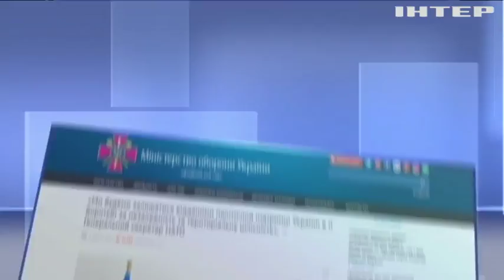Україна продовжить співпрацювати з НАТО - Міноборони